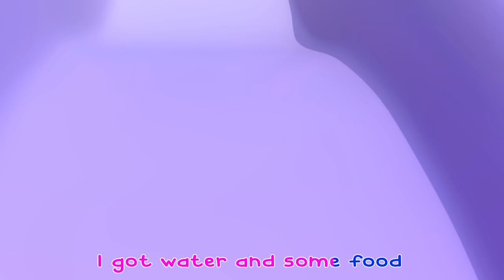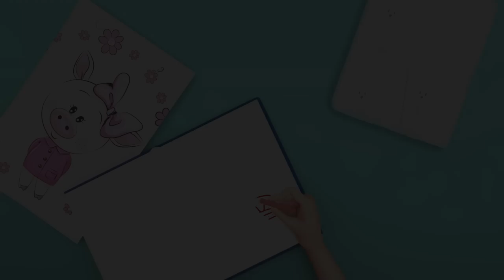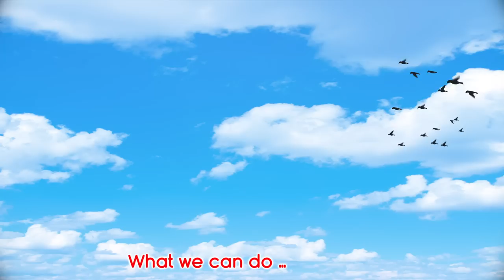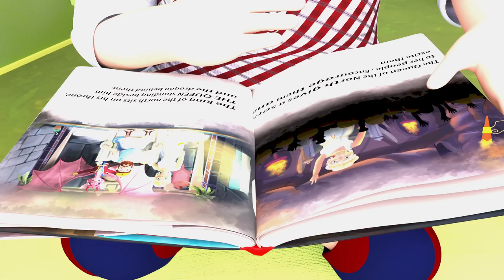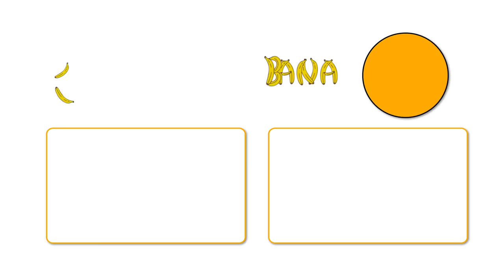TOP 20 Super Songs for Kids 2023 | - baby song - Nursery Rhymes | Banana Cartoon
Welcome to Banana Cartoon 3D Nursery Rhymes Baby & Kids Songs! 🍌🎶

00:00:00  Sister Song
00:02:05  Brother Song
00:04:01  Mommy Song
00:05:58  Daddy Song
00:07:58  Happy Birthday
00:09:44  Johny Johny Yes Mama
00:11:37  Five Little Babies
00:13:15  Kitty Cat

Are you searching for a fun and educational experience for your little ones? Look no further! Our channel is dedicated to creating engaging educational songs for children that will both entertain and teach valuable lessons. From catchy tunes to colorful animations, we have it all.